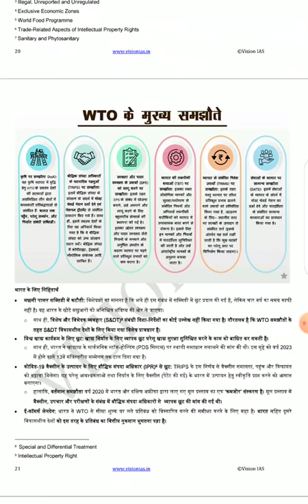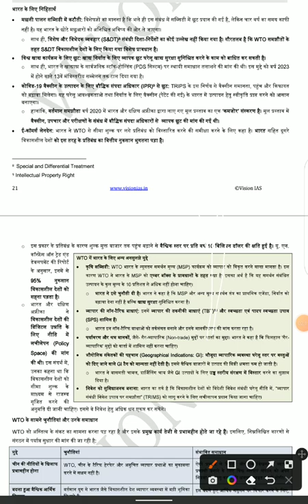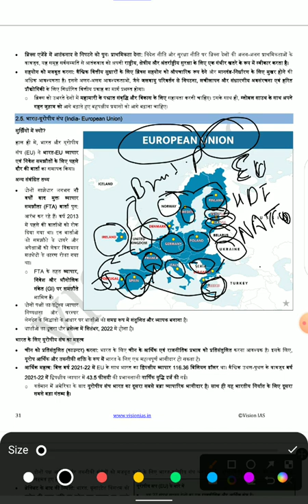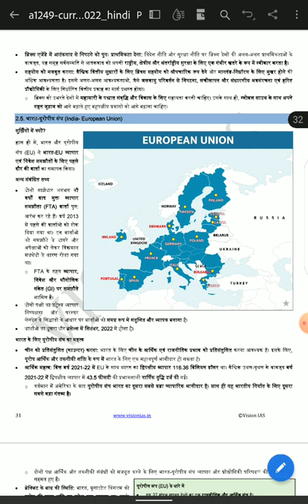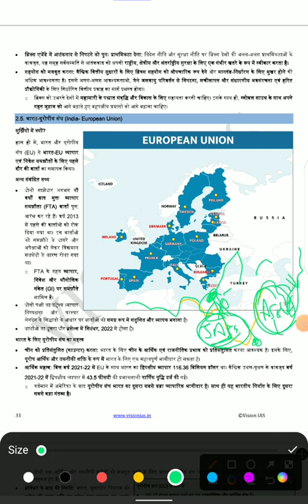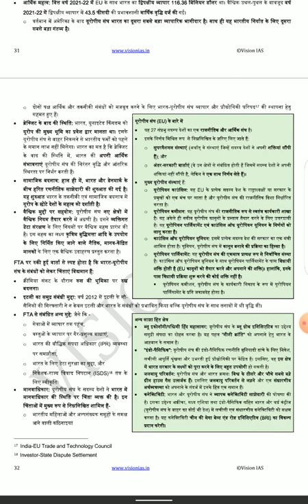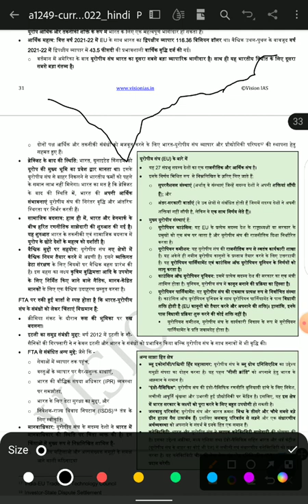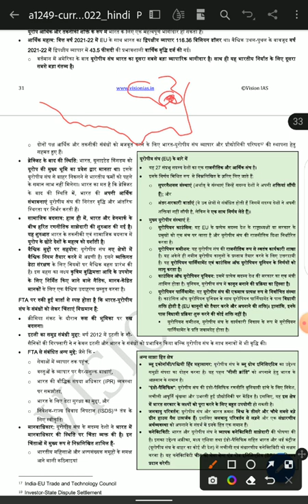how to read vision IAS magazine#vision IAS European union#international#IR#NATO#OBOR#ASEAN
youtuber youtubevideo youtubevideo kaise YouTube mein video banaen#YouTube m video kaise upload Karen#YouTube mein file ko kaise padhaayen#YouTube mein online kaise padhaayen#tab phone se kaise padhaayen#light pen ka use kaise karen#screen recording kaise karen YouTube mein#YouTube mein paise kaise kamaen#how to create YouTube channel#how to make a YouTube video#documents can be required in YouTube#how many question ask by YouTube#YouTube mein kaise online padhaayen#PDF kaise banaen#best how to read vision IAS magazine#reading